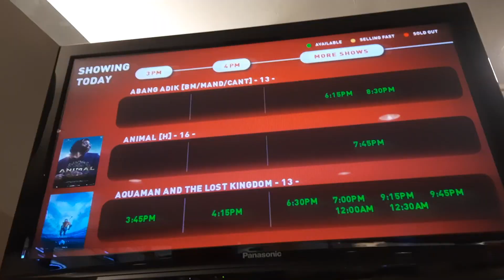PETRONAS TWIN TOWERS | COMIC FIESTA 2023 | KUALA LUMPUR (MALAYSIA) | DJ BACKPACKERS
I visited Petronas Twin Towers with my new friend who is from Lahor Pakistan. The day when we visited Petronas Twin Tower there was a Comic Fiesta 2023 was held. We enjoyed lot and sharing our experience with you all through this video.

Thanks,
DJ